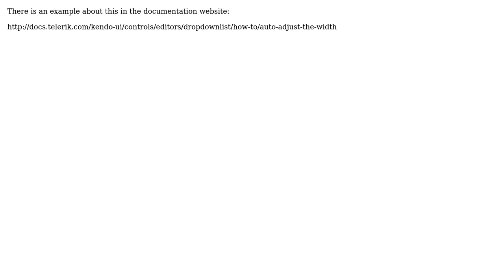Kendo dropdownList popup out with auto width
With thanks & praise to God, and with thanks to the many people who have made this project possible! You are responsible for your own actions.